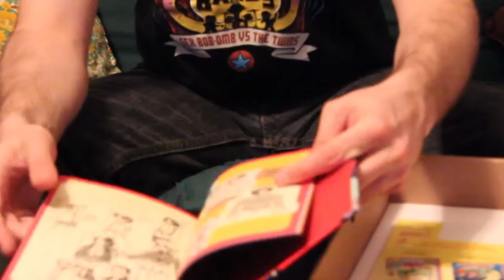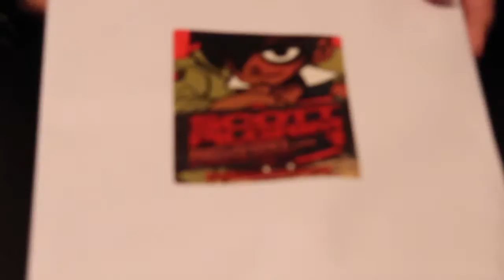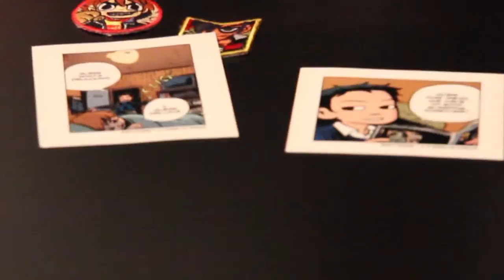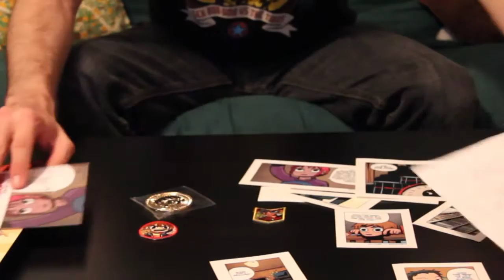Scott Pilgrim Vol 1 Evil Edition Unboxing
We unbox the Evil Edition of Scott Pilgrim's Precious Little Life.